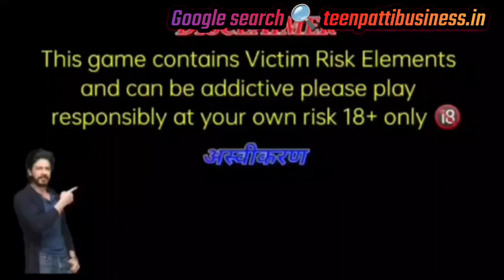Teen Patti Master | Teen Patti Master tips and tricks | explore slots tricks | explore slots game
teen patti master new video.💸💰teen patti master slots maga win 🤑💰.
websites link fro all teenpatti master